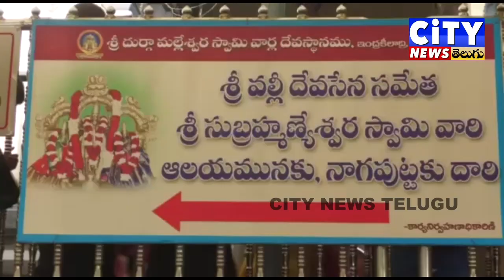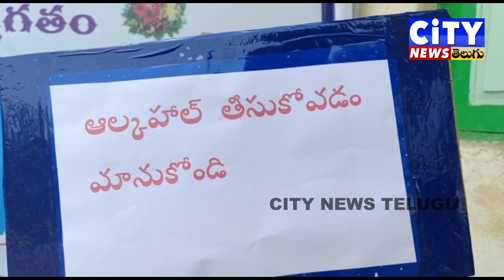29-10-2022 CITY NEWS TELUGU LIVE